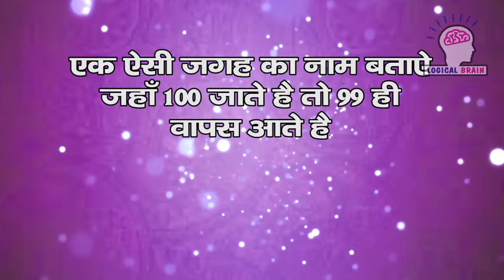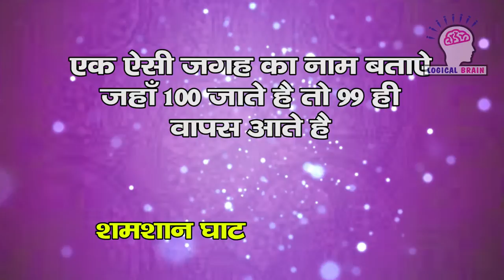ek wirakchh per 5 kabuter baithe the